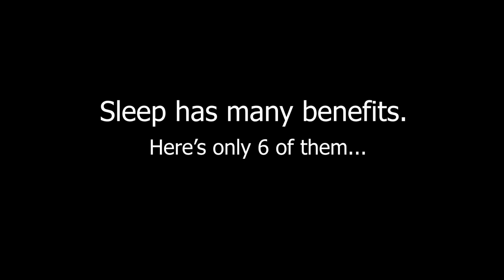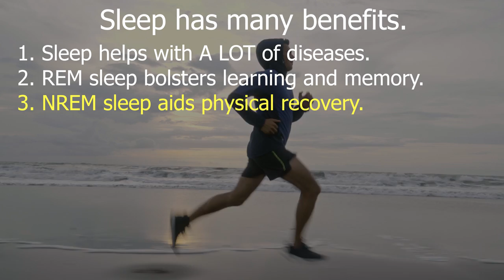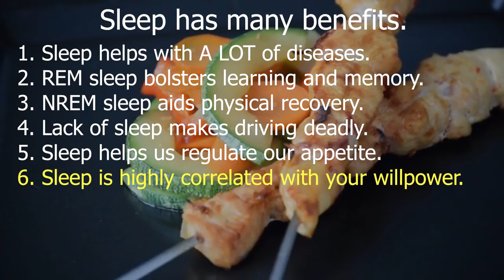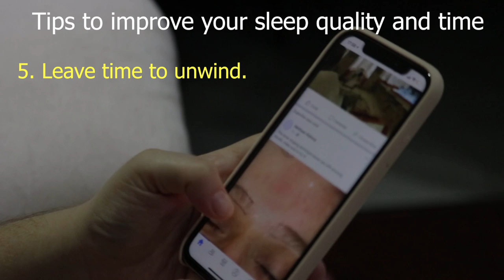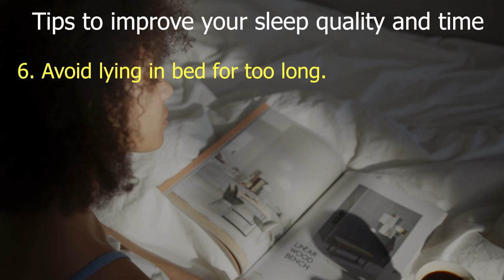Unlock Productivity and Wellness with Sleep - Tips from Matthew Walker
This is not a video about AI, but it will be worth every second you watch it! Take 5 minutes and change your life for the better. It is also the best Christmas gift someone can give you!
References:
►My Newsletter (Learn about a new AI application explained weekly to your emails!)

Chapters:
0:00 Hey you, yes you! Do your friends and family a favor and send them this video! Or buy them Matthew's book for Christmas! It will change their lives for the better!
2:11 Six benefits of sleeping 7-8 hours per night
5:08 Eight tips to improve your sleep quality and time